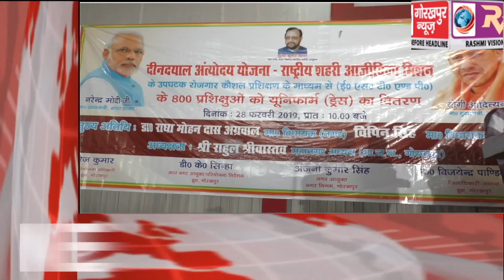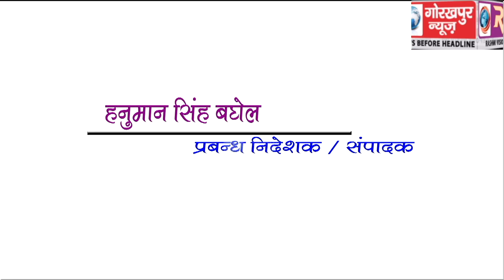GORAKHPUR NEWS Headline 28-02-2019